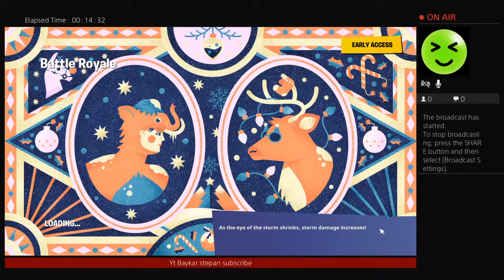Me playing on pc